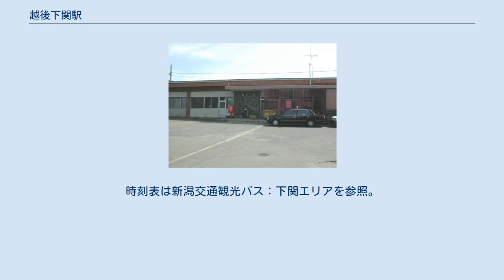越後下関駅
越後下関駅（えちごしもせきえき）は、新潟県岩船郡関川村大字下関にある、東日本旅客鉄道（JR東日本）米坂線の駅である。
 村上駅管理の簡易委託駅となっており、現在は関川村が管理を行っている。
委託駅員は交代制で毎日1人ずつ。
駅舎には切符売場（営業時間6時45分 - 18時10分）の他、トイレなどがある。
 2000年度（平成12年度）以降の推移は以下のとおりである。
 旧米沢街道の風景 駅周辺は関川村の中心部となっている。
駅前を東西に走る旧米沢街道では豪農や豪商の邸宅・庭園が残るまち並みが見られるほか、周辺にはえちごせきかわ温泉郷が並ぶ。
駅から徒歩5分の自転車店と温泉街においてレンタサイクル「湯～チャリ」の貸出しが行われており、乗り捨て利用も可能。
 関川村エリアのバス路線図（高速バスを除く）。
大半の便は土休日運休となる。
時刻表は新潟交通観光バス：下関エリアを参照。
 駅前には新潟交通観光バスの「下関営業所」があり、2018年4月1日現在、以下の路線が発着する。